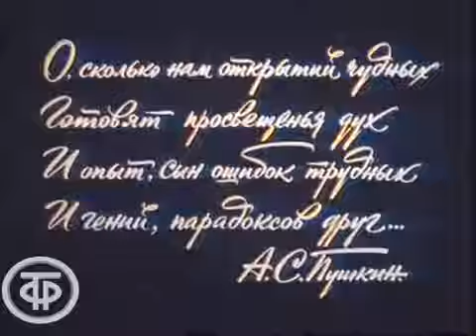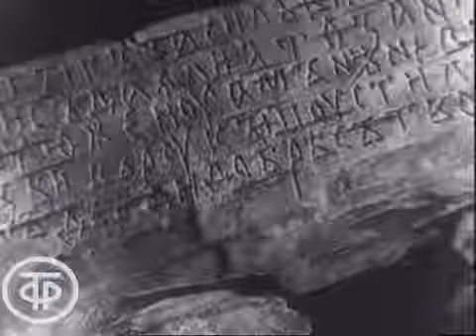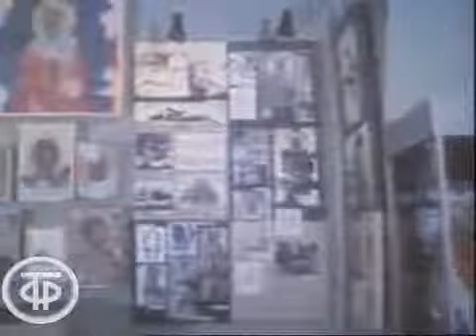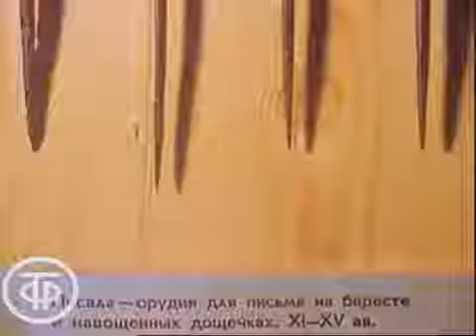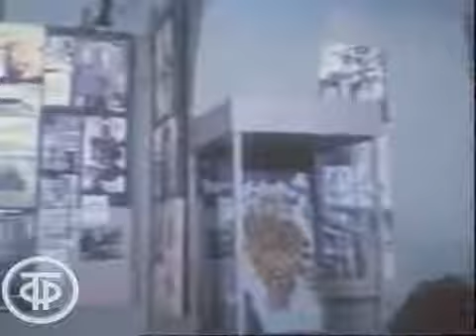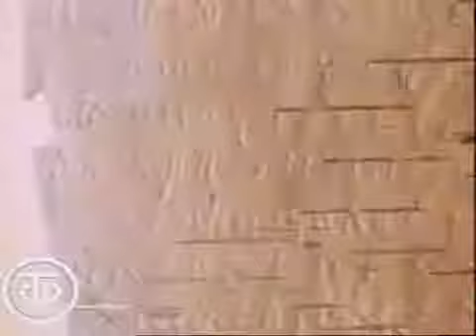Очевидное - невероятное. Об археологических находках в Новгороде | Очевидное - невероятное (1983)